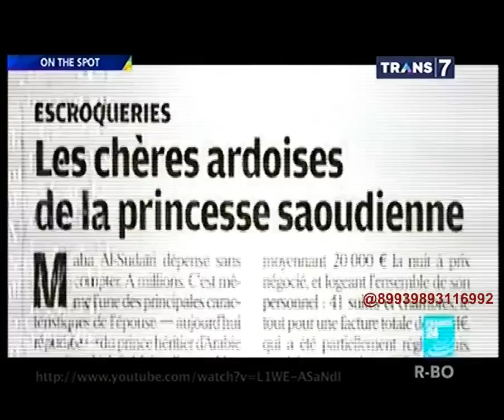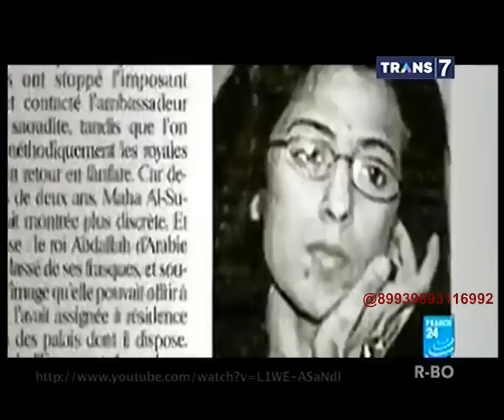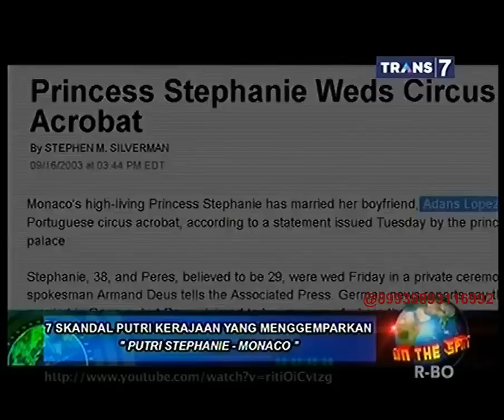On The Spot - 7 Skandal Putri Kerajaan yang Menggemparkan